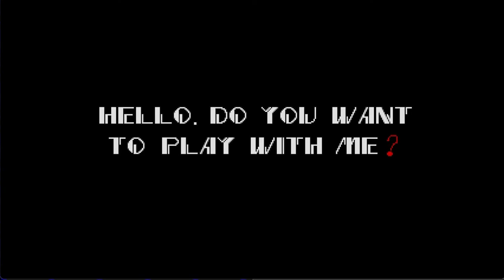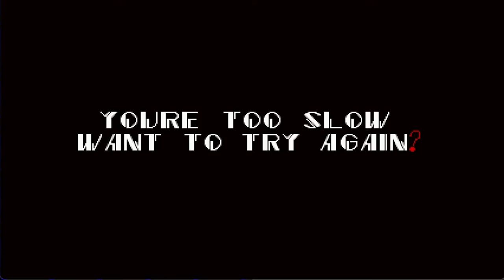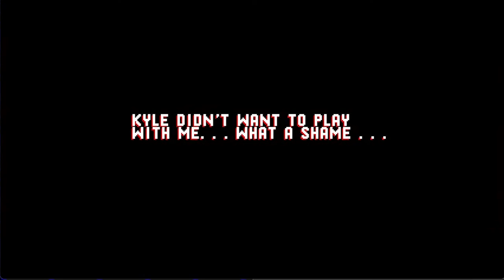Sonic.EXE Remastered V4 Demo